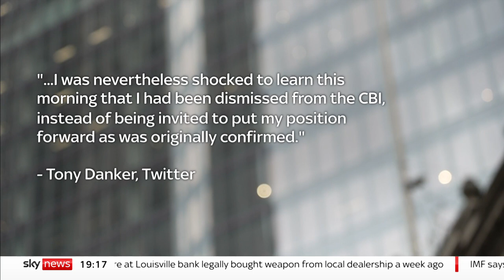The allegations behind CBI boss Tony Danker sacking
The Director-General of the Confederation of British Industry, Tony Danker, has said he was "shocked" to learn of his sacking after complaints of workplace misconduct were made against him.

Three other CBI employees have also been suspended pending further investigation into a number of ongoing allegations.